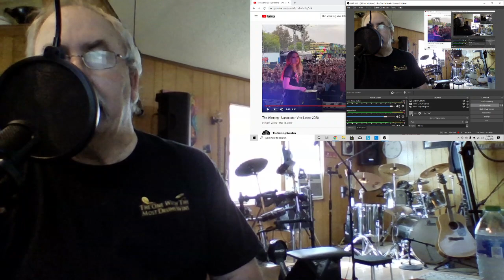The Warning - Narcissita - Vive Latino Live - Reaction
Let's celebrate day 100. Only a few days left before we get to hear something from the new album !

Inching closer to that elusive 1000 mark.